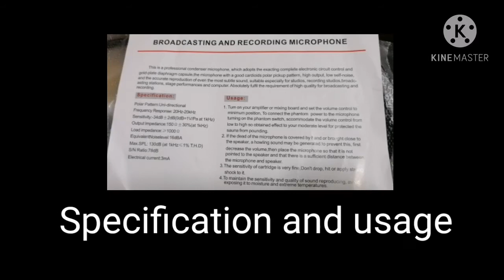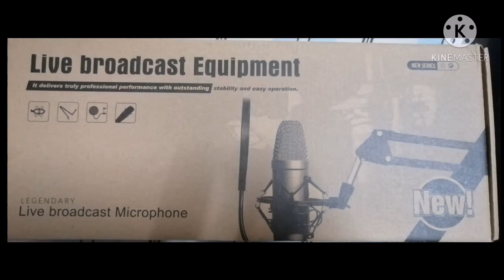Unboxing my BM-800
Hello guys, i ordered myBM-800 live broadcast equipment in Shoppee. Very affordable, best for live streaming.